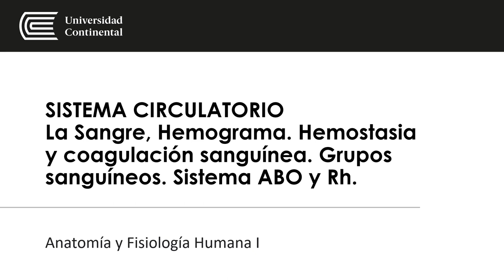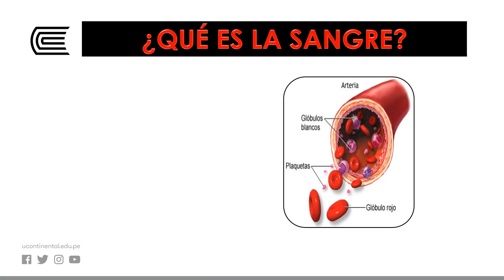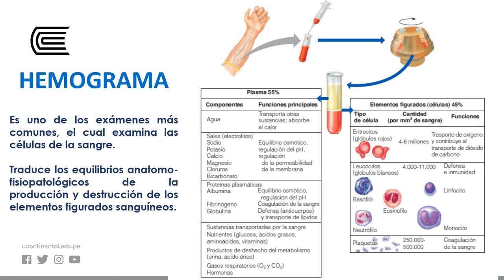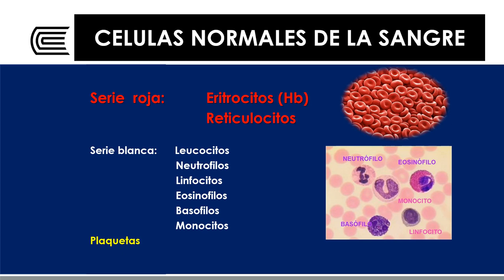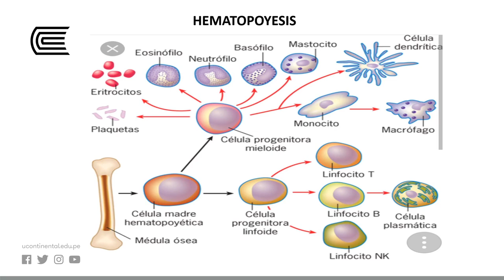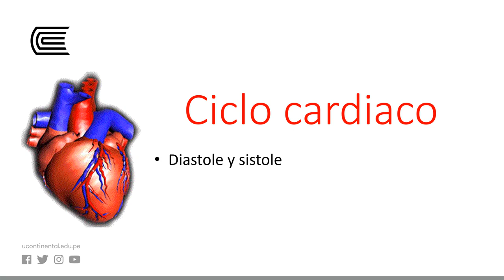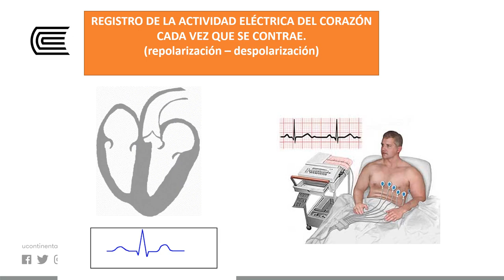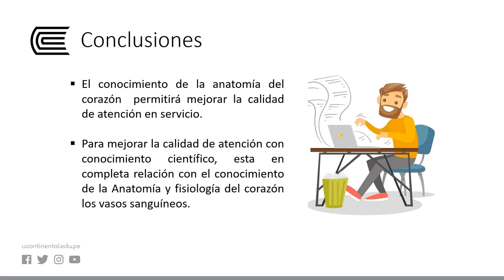SISTEMA CIRCULATORIO La Sangre, Hemograma